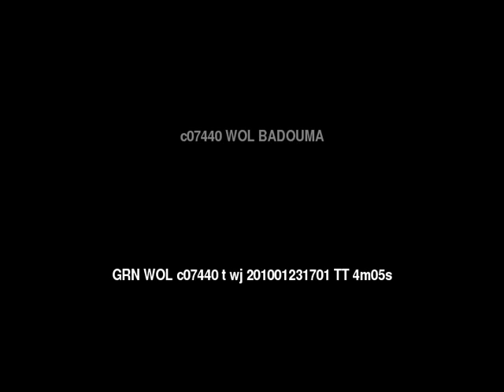Words of Life BADOUMA People/Language Movie Trailer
This is: Words of Life BADOUMA People/Language Movie Trailer c07440 [c07440t]

Other names for this language are: Adouma, Aduma, Douma, Duma, Liduma

This language is spoken in: Gabon